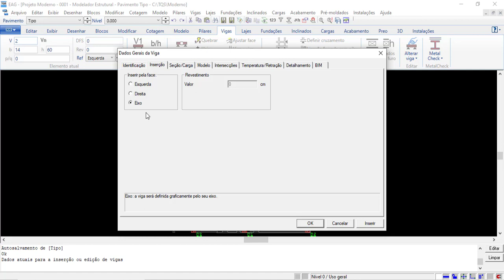COMO INSERIR VIGAS NO TQS | Eng. CarlosRods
Neste vídeo, vou ensinar como inserir vigas no tqs, seja pelo eixo , pela face esquerda ou direita da viga de maneira prática e fácil.COMO INSERIR VIGAS NO TQS | Eng. CarlosRods